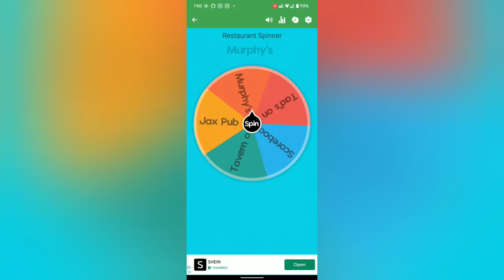5th Spinny Video for Food Fight: April Edition!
It's our final Food Fight! Spinny Video for April. Where will we consume wings from? Watch and find out!

Also, we've started a page to help defer our hosting costs for our online store we're working
If you're so inclined, we'd love the help!